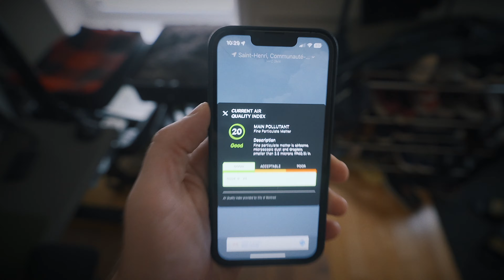Secret Time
Dax Henri Music